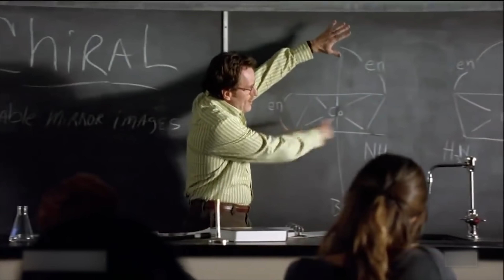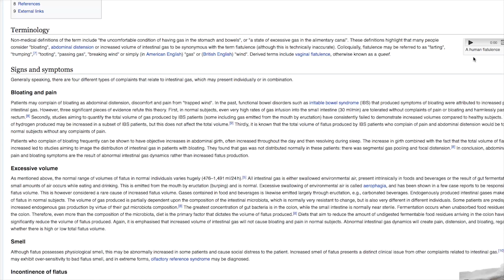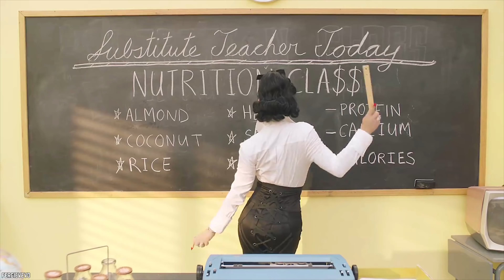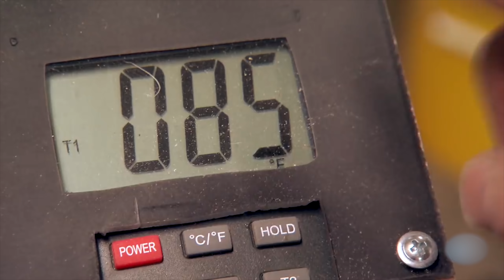TOP 10 UNTOLD TRUTHS ABOUT FARTS!!!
Do you know all the top 10 untold truths about farts? The human body is a disgusting place. Luckily, that grossness is off-set by some things that are objectively funny and that, of course, is where farts come in. Flatulence can make people from any continent, religion or race at least crack a smile. Despite how funny they are, some scientists have made it through their giggles to learn a lot about the fart.

Farts are fascinating and funny. Every human & animal does them, but not everybody knows all about the science of farts. They may make you incredibly unpopular with friends when they leak out of your body but farts can be good for you or even used as a musical instrument. Here are some of the top 10 disgusting facts about farting that will make you feel both intrigued and queasy. So, plug your nose and get ready to have your world changed!

Comment: Farts Fart FartFacts if you enjoyed the Top 10 Untold Truths About Farts!!!

Timestamps:
0:31 Men Fart More Often Than Women
1:39 Women's Farts Smell Worse
2:39 Farts are Comprised of (Mostly) Non-Smelling Gases
3:47 The Smell of that Smell…
4:57 Why Farts Smell Different?
6:33 You Fart on Average 14 Times a Day
7:39 Human's Aren't the Only Fart Game in Town
8:57 Most Farts Happen While We Sleep
9:49 Beans, Beans the Magical Fruit
10:59 Farts are Fast